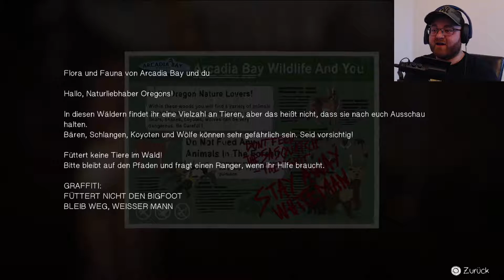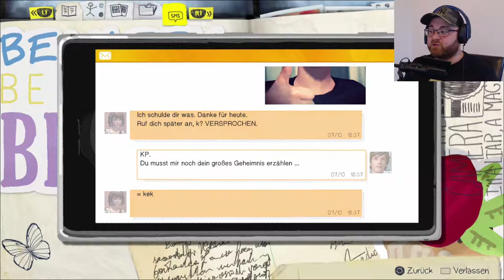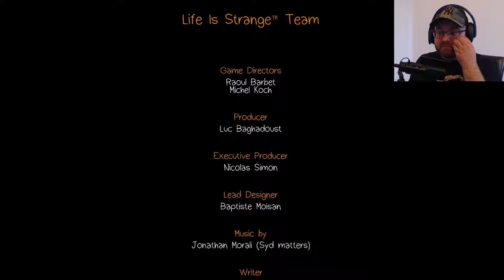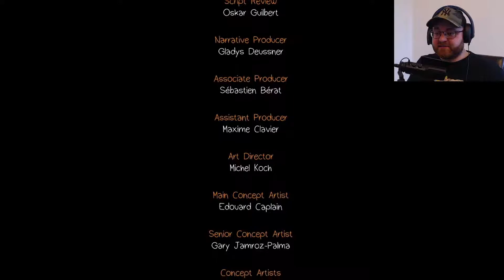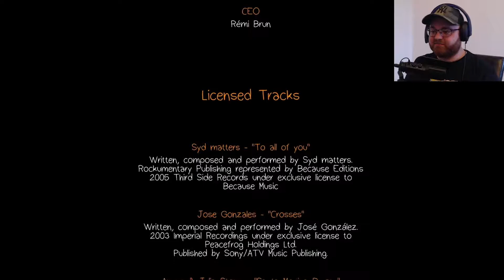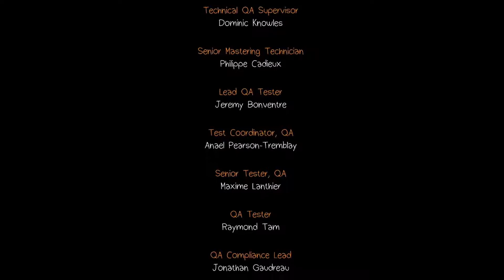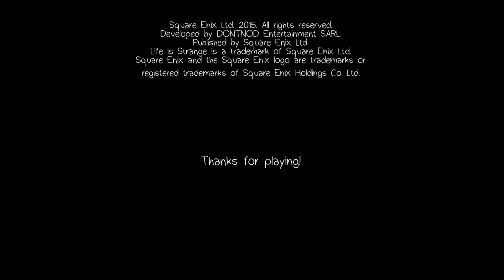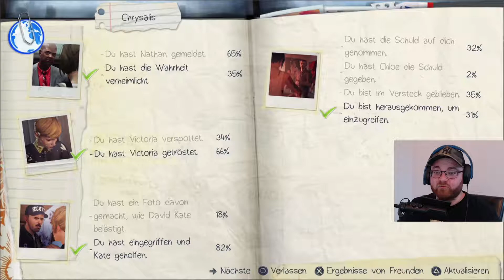Life Is Strange 🌪 #010 - Winter Is Coming? (ENDE EPISODE 1) - BLIND WALKTHROUGH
die Episode geht langsam zu Ende. Mr. Nervensäge David stört die Party von Max und Chloe um wieder mal Stress zu machen. Danach flüchten die beiden zum Leuchtturm um etwas Ruhe zu haben. Doch Max hat wieder einen Ihrer Tag(Alb-)Träume...

▪️ ◾️ ◼️Hivaldo's Kanäle ◼️ ◾️ ▪️